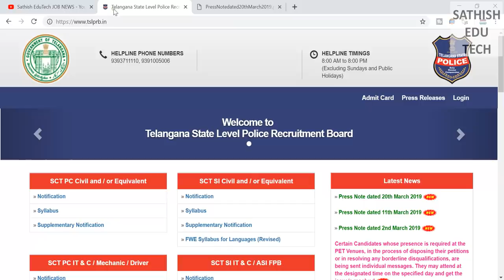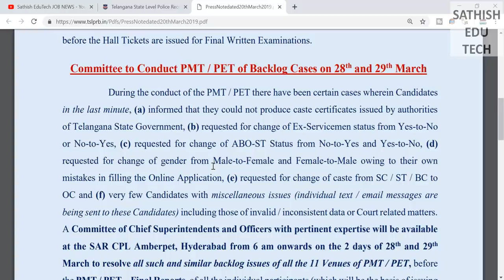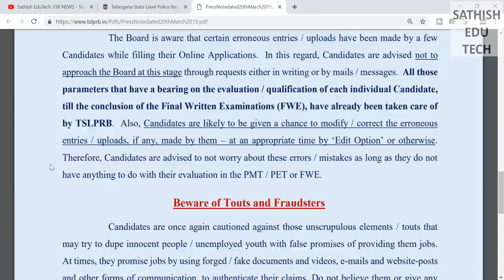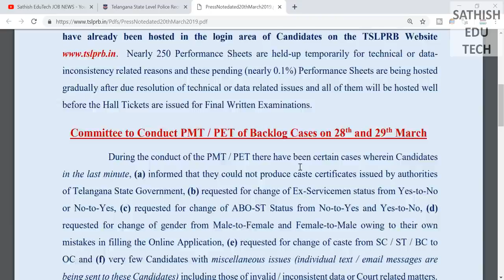TSLPRB WEB NOTE 20/03/2019||LATEST TS POLICE UPDATE 2019 MARCH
TSLPRB WEB NOTE 20/03/2019 ||LATEST TS POLICE NEWS||LATEST TS POLICE UPDATE 2019 MARCH

For mOre RPF CLASSES AND PDF'S...